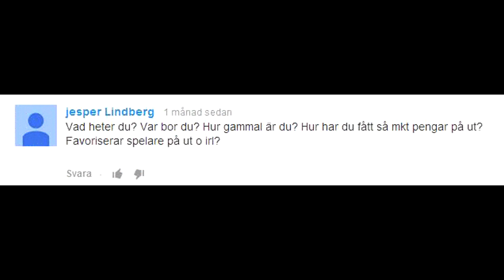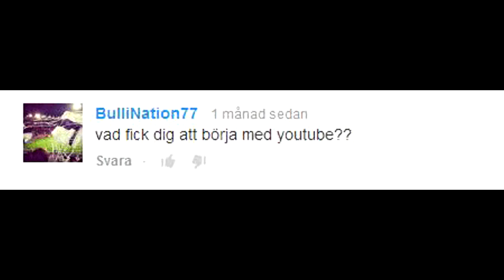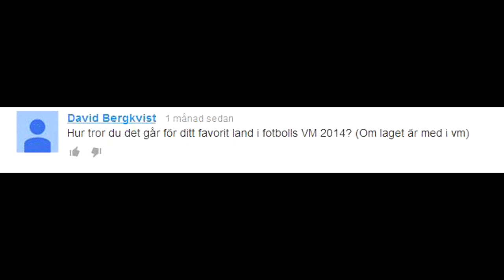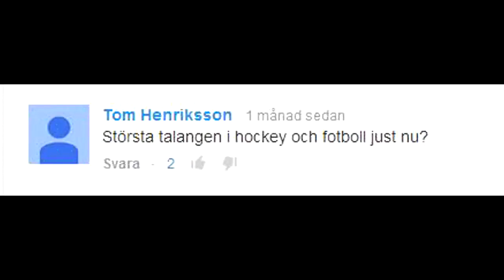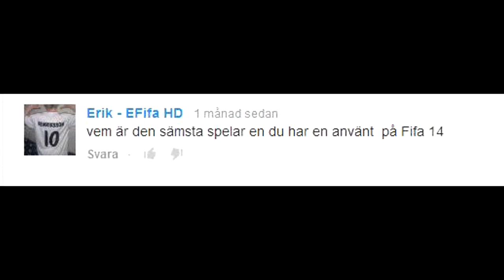Q&A - Hästar eller Åsnor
Steerner & Tjernberg ft. Brenton Mattheus - Zyzz